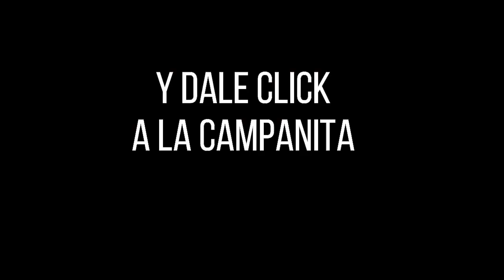LA CARIBEÑA NOCHE Resultados MIÉRCOLES 22 DE JUNIO de 2022 ✅🥇🔥💰